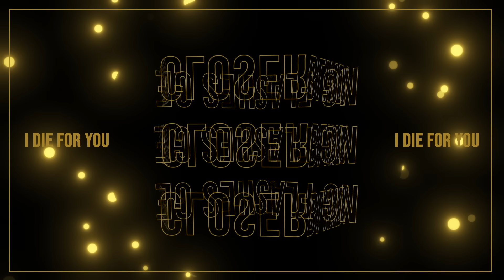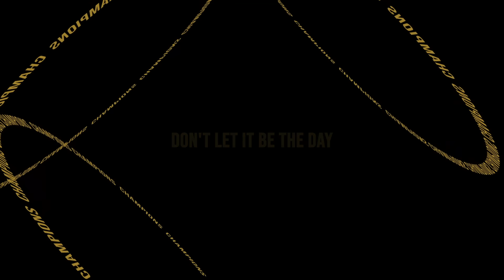Die For You VALORANT champions - Remind Cover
HMmmmm Champion 2021 nhưng mà 2023 mới xong ạ :))) Tận hưởng nha mọi người!

Vocal: Remind
Artist : 勇太
Video: Yuusan
Mix&Mastered: Slowhandicap
Arranger: Thinh Chaos